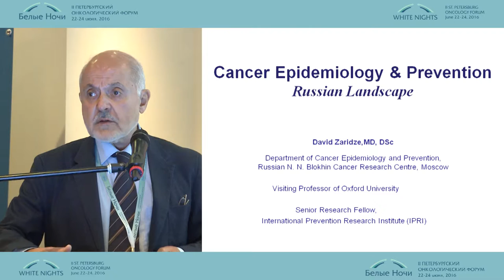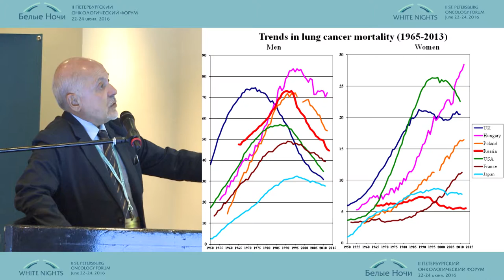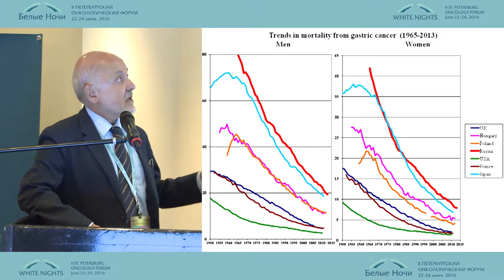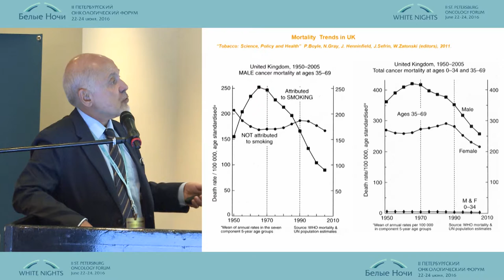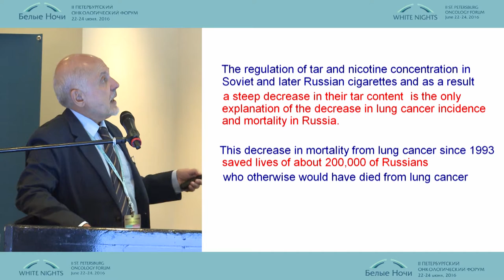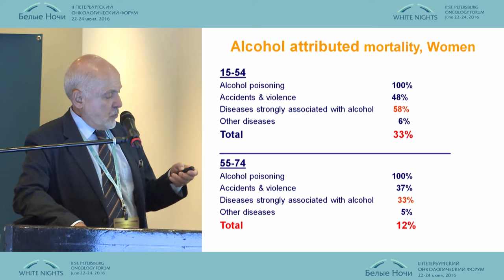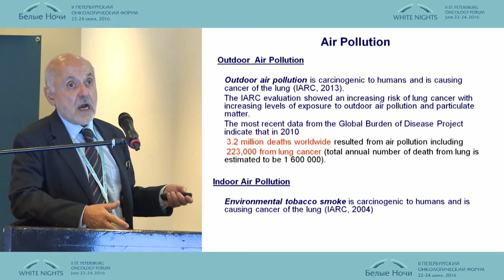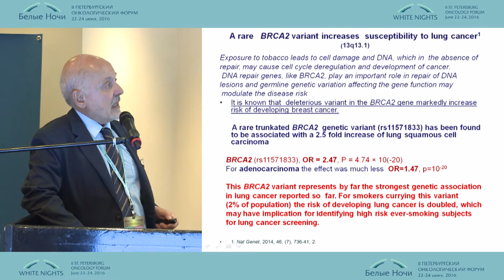Эпидемиология и профилактика рака легкого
Давид Георгиевич Заридзе (Москва)
Европейская школа онкологии (ESO). Рак легкого
II-ой Петербургский онкологический форум "Белые ночи - 2016"